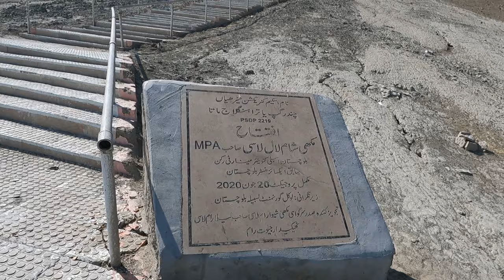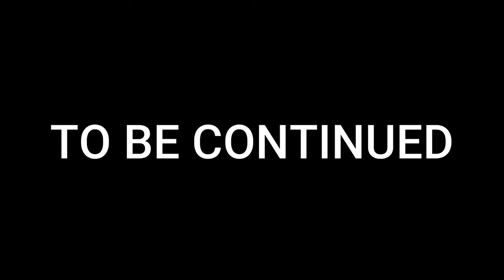Ride Karachi to Balochistan | MUD VOLCANOS | KUND MALIR | Travel vlog # 1 | Suzuki GR150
TOUR DATE: 19 November 2022
Thank you so very much for watching. My name is Farhan a motorbike traveler, youtuber and moto vlogger I am traveling Mud Volcanos, Kund Malir & Makran coastal highway on motorcycle.

Helmet – LS2 Stream Evo
Motovlog Camera - GoPro Hero 9 Black
Mobile Cam - Huawei P30
Mobile Cam - Samsung Galaxy S22 Ultra

Motorcycle – Suzuki GR150
Action Cam - GoPro Hero 9 Black
Pro 3.5mm Camera Mic Adapter - GoPro
ULANZI G9-5 Housing Case for Gopro Hero 9